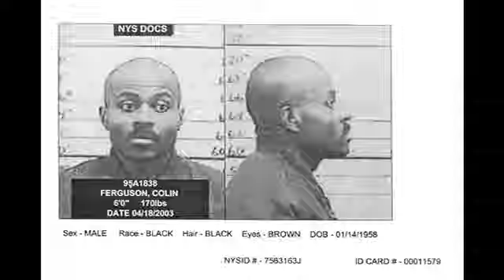LAW & DISORDER : the Insanity Defense - excerpt 2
Scene from the documentary LAW & DISORDER: the Insanity Defense by Sylvie Bolioli